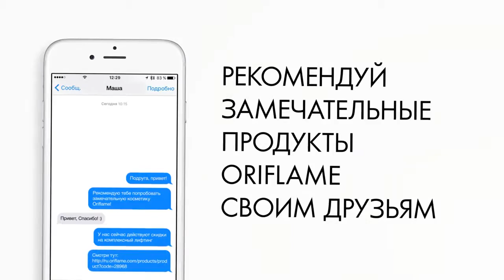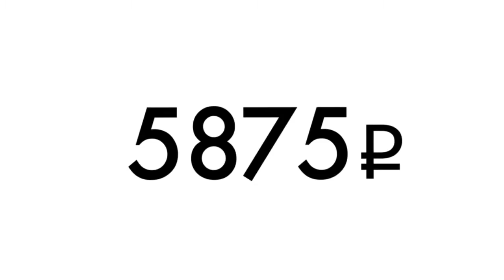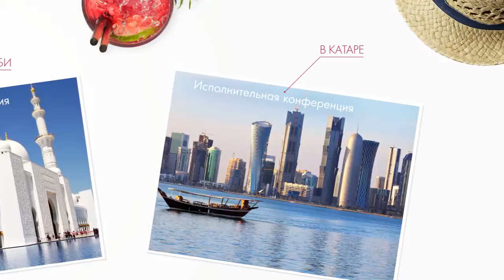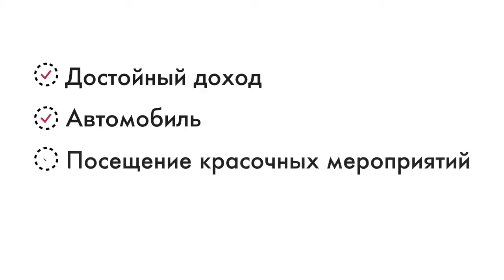Построй жизнь, которой ты будешь гордиться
Как осуществить свои мечты с помощью компании Орифлэйм?